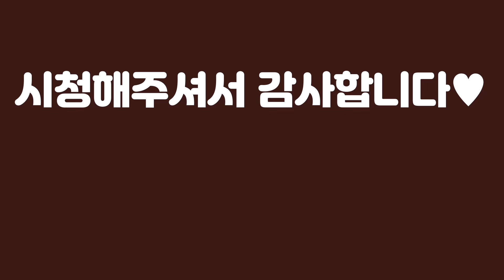[미스트롯2]1대1 가상 데스매치 대진표/응원투표순위,진들의대결,오디션최강자,왕년부보컬-이렇게 투샷 찬성?반대?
이번주 목요일 방송 예정인 미스트롯2는
불꽃튀는 경쟁으로 1대1 데스매치가 시작됩니다!
이제부터가 진짜 대결이라고 볼수있죠~

시청자들이 뽑은
미스트롯2 가상 데스매치 라이벌 리스트를 정리해봤습니다^^

-대국민 응원투표1위인 전유진과 2위인 홍지윤
-오디션 최강자 전유진 VS 김다현
-예선 진 윤태화/본선 진 황우림
-왕년부 보컬 탑 언니들~김연지 VS 영지

항상 좋은일만 가득 하고 행복 하시길 바래요💕
+구독 +좋아요 +공유 는 저에게 큰 힘이 됩니다🤩🤩🤩